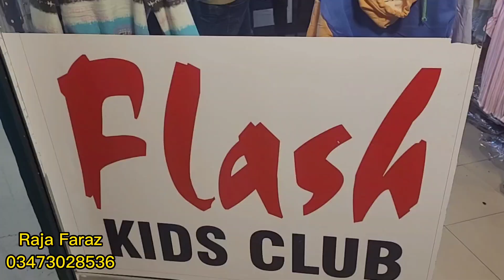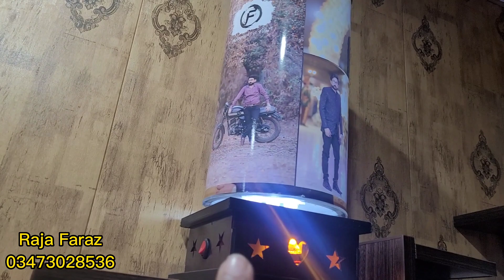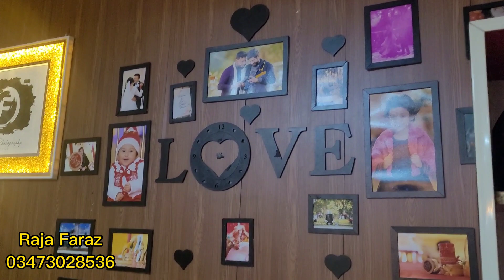Tour the Luxurious Marriage Hall of Sialkot with RFK Vlogs! Flash Kids Skt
Best Marriage Hall In Sialkot || Flash Kids Skt || Sialkot Lari Adda || RFK Vlogs